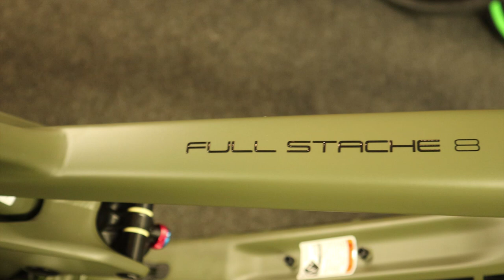Trek Full Stache 8 MTB Bike Kinning Cycles.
Full Stache 8 is a full suspension 29+ trail bike with an oversized appetite for rugged back-country riding. Sure-footed mid-fat tyres, a 1x12 drivetrain, 130 mm of front and rear travel, super short chainstays, and some ridiculously clever engineering make this 29+ trail bike the ideal rig for rugged singletrack and trail explorations into the unknown wild.

It's right for you if...

You believe that mountain biking isn't about racing or showing off. It's about the experience of being out there in the rough, wonderful wild. For you, every ride is both a battle against nature and an appreciation of it. There's a whole lot of beauty in mud, rocks and roots. Trails don't need to be perfectly sculpted to be enjoyed.
The tech you get

An Alpha Platinum Aluminium frame with a Straight Shot downtube for extra stiffness in the rough and a Knock Block steerer stop to protect against spinning bars, a full SRAM GX Eagle 1x12 drivetrain with a huge gear range, a Fox Float rear shock with 130 mm of travel and Trek's exclusive RE:aktiv damper, a 130 mm RockShox Pike fork with a wide range of adjustment, aggressive 29x3.0˝ Bontrager XR4 Tubeless Ready mid-fat tyres on beefy 40 mm rims and a Bontrager Dropper post.

This is a new breed of performance back-country trail bike. If you love seeking out the untamed trails in the wild and discovering new lines while ripping bikepacking adventures, Full Stache 8 is your dream ride. It's like that one friend who's always egging you on to go a little further, because there's bound to be something epic right over the next ridge or at the bottom of the next valley.

This channels is dedicated to the creation of Kinning Cycles video content. Our main gal is to pass on information that we have gained over the years of cycling.

Kinning Cycles.
76 Castlereagh Road, Belfast, Northern Ireland.

Socials!

Bikes
Trek Boone x2. Shimano Di2. Weckwork Chainrings Bontrager wheels. challenge Tubs.
Trak Madone  Dura Ace 10 Speed, Bontrage Aeolus wheels

Video Gear
Camera: Sony WX 500
Camera: GoPro Hero 5
Camera: Canon m50
Mic: Rode Videomicro

Music Downloaded from Epic Sound: ES_Cornered In The Cold - Fasion.